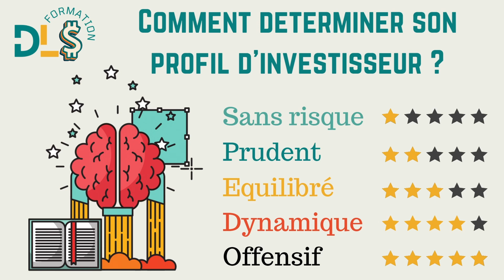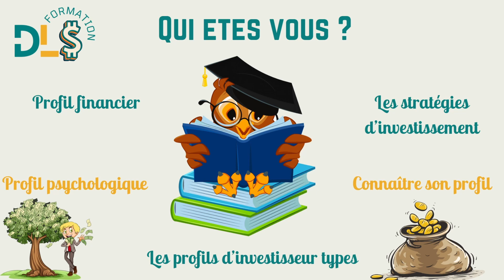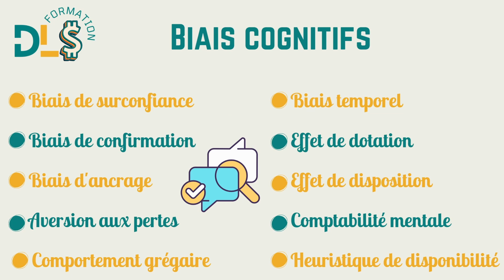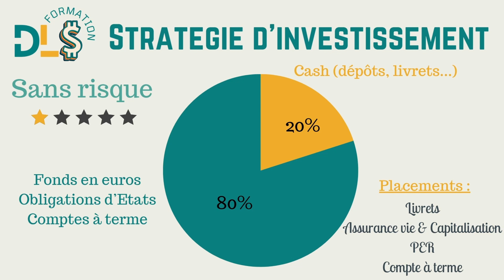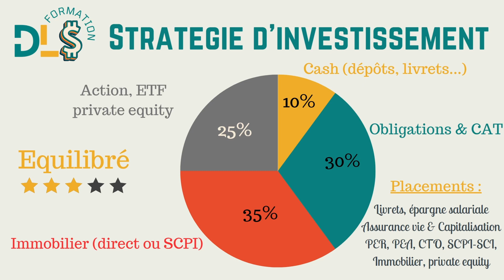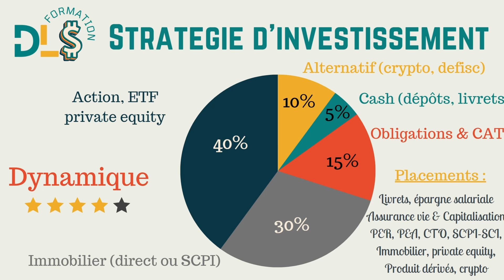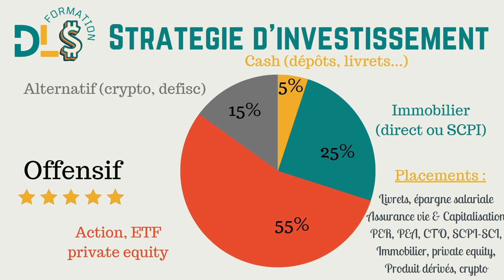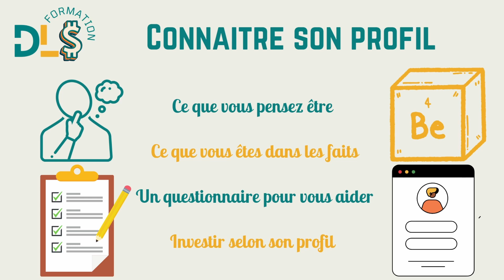Quel est mon profil d'investisseur ? Définir son profil pour un investissement sur mesure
Nous allons voir comment faire pour déterminer son profil d'investisseur et comprendre l'impact que ça va avoir sur notre façon d'investir et les choix que l'on va faire.

💰Boursorama : Entre 100€ et 150€ offerts ou code GUCH5927
💰Fortuneo : 150 € offerts code PARRAIN : 13003706
📕 L'investisseur intelligent de Benjamin Graham
📗Pour aller plus loin

🔐 Protégez vos cryptos

Dans notre vidéo "Investissement Sur Mesure : Comment Trouver Votre Profil d'Investisseur," nous vous guidons à travers l'exploration de deux facettes essentielles de l'investissement : le profil financier et le profil psychologique.

Nous commençons par l'importance cruciale de comprendre votre profil financier. En prenant en compte des facteurs tels que l'âge, la situation familiale, les revenus, les dépenses, la capacité à épargner, le montant à investir et la fiscalité, nous vous montrons comment ces éléments influencent vos choix d'investissement.

Ensuite, nous plongeons dans le profil psychologique, en explorant des aspects tels que l'aversion au risque, les convictions, les objectifs financiers et la tolérance aux pertes. De plus, nous mettons en lumière les biais cognitifs courants qui peuvent influencer vos décisions d'investissement de manière irrationnelle.

Nous présentons ensuite différents profils d'investisseurs types, tels que le conservateur, le modéré, l'agressif, le spéculatif, et nous expliquons comment chaque profil correspond aux caractéristiques financières et psychologiques discutées précédemment. Notre objectif est de vous aider à identifier votre propre profil.

Enfin, nous abordons les stratégies d'investissement correspondant à chaque profil, en discutant des actifs financiers couramment associés à chacun. Nous recommandons également des lectures, des ressources et des outils en ligne pour approfondir votre compréhension des stratégies d'investissement.

Comprendre votre profil d'investisseur est essentiel pour prendre des décisions éclairées. En connaissant votre profil, vous pouvez éviter des erreurs coûteuses en matière d'investissement et développer une approche sur mesure qui correspond à votre situation financière et psychologique.

Les étapes vont être les suivantes :

00:00 L'importance de se connaître
01:10 Profil financier
02:45 Profil psychologique
04:01 Les biais cognitifs
07:21 Les différents types d'investisseurs
07:54 Profil Sans risque
09:40 Profil Prudent
10:25 Profil Equilibré
11:28 Profil Dynamique
12:37 Profil Offensif
13:25 Connaître son profil
14:37 Investir à moindre frais

▬▬▬▬▬▬▬▬▬▬▬▬▬▬ MA SELECTION DU MOMENT  ▬▬▬▬▬▬▬▬▬▬▬▬▬▬
________________ 👀Meilleur rapport qualité/prix, mis à jour régulièrement ! 👀 ________________

💾 La clé USB qu'il te faut de 128 Go

💾 Le disque SSD de 2 To (2000 Go) en USB-C pour tout sauvegarder

💻Ordinateur portable pour bureautique

💻Ordinateur portable haut de gamme

💻Ordinateur portable gaming
🎞avec changement de RAM

🖥 PC bureautique
📺écran bureau

🖥 PC gaming
📺écran gaming

🖥 PC montage vidéo
📺 écran montage